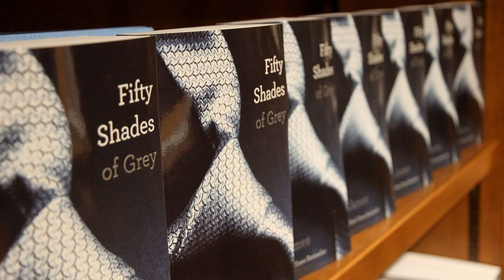Charlie Hunnam Walks Away From 50 SHADES OF GREY - AMC Movie News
This weekend Universal studios announced that Hunnam would no longer be starring in the film 50 Shades Of Grey.